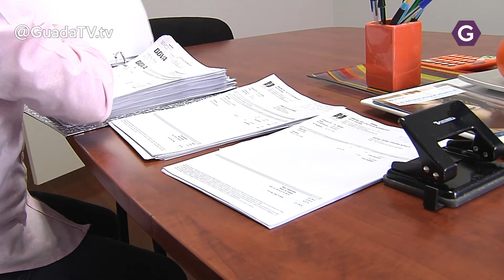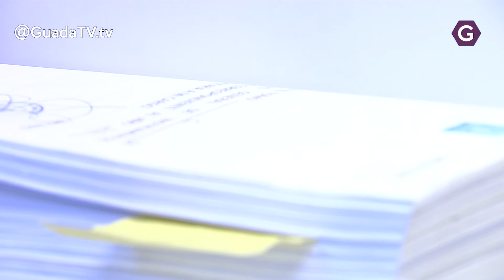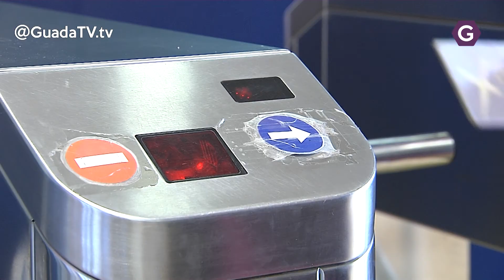Marta Martínez, todo un ejemplo de superación personal GuadaTV